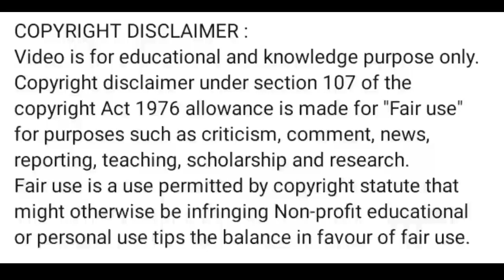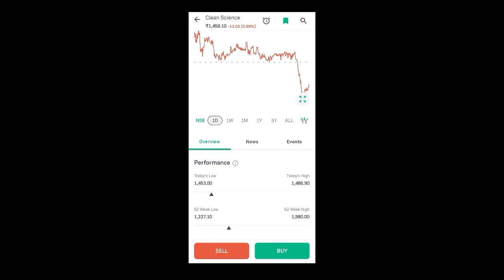clean science share latest news l clean science share news l clean science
clean science share latest news l clean science share news l clean science news ‎@worldstockmarket

App Link